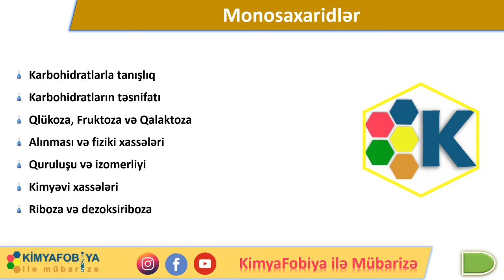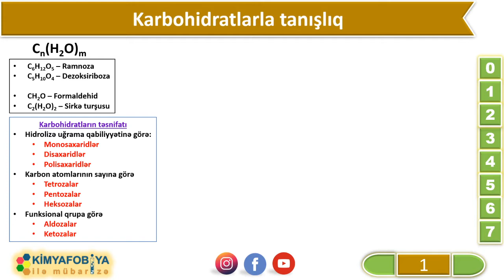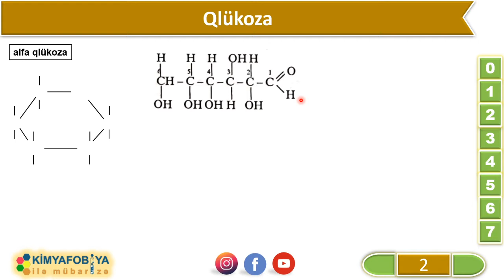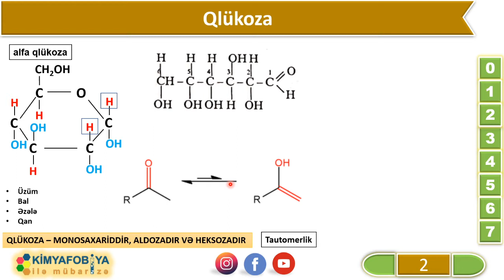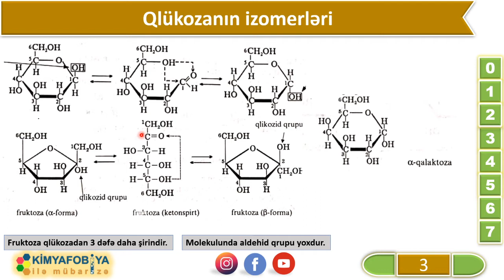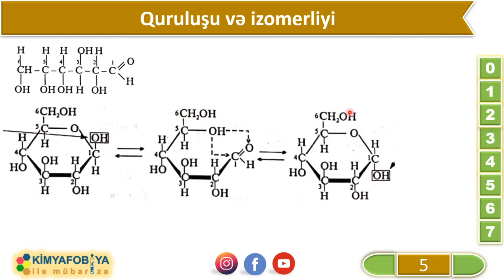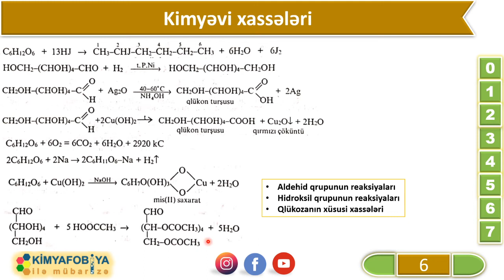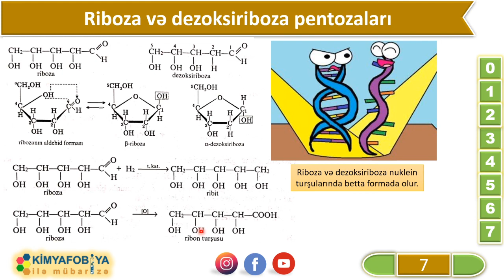DƏRS - 86 Monosaxaridlər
saytımızda həmçinin aşağıdakı məzmunları da tapa bilərsiniz

Karbohidratlarla tanışlıq
Karbohidratların təsnifatı
Qlükoza, Fruktoza və Qalaktoza
Alınması və fiziki xassələri
Quruluşu və izomerliyi
Kimyəvi xassələri
Riboza və dezoksiriboza